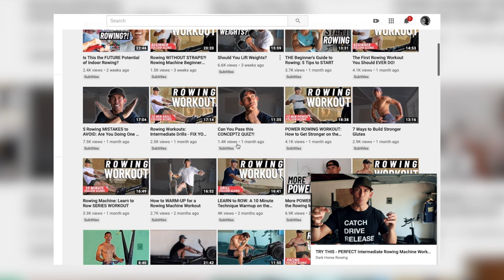What Exactly IS a Dark Horse?!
Learning to row is in my soul. It changed my life, helped me improve as a person and gave me direction in life. I hope all of you can find the same with me here at Dark Horse Rowing.

🏴 THE TRAINING PLAN - Become a PREMIUM member by joining the Dark Horse App where you'll get all our workouts + extra programming AD FREE: app.darkhorserowing.com

MY GEAR
(If you're buying any gear & you find value in our videos, please consider buying through our links as it helps us to continue bringing you great content)